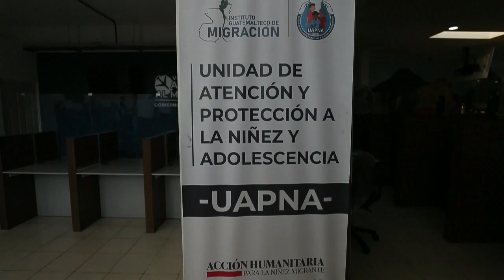12 mil migrantes guatemaltecos han sido deportados desde EE.UU. durante 2022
Estados Unidos ha deportado a poco más de 12.000 personas a Guatemala durante 2022, y aunque la cifra es aún lejana a las registradas antes de la pandemia, muchos de los retornados son menores de edad que vuelven al país centroamericano a vivir en hogares sin agua potable y dependiendo de las remesas.

El último vuelo de deportados de la semana arribó este viernes al aeropuerto internacional La Aurora de la Ciudad de Guatemala, donde los menores de edad son recibidos con juguetes por parte de las autoridades migratorias locales, según constató Efe.